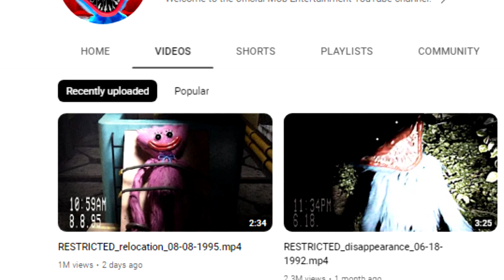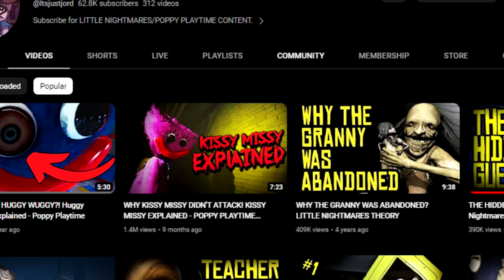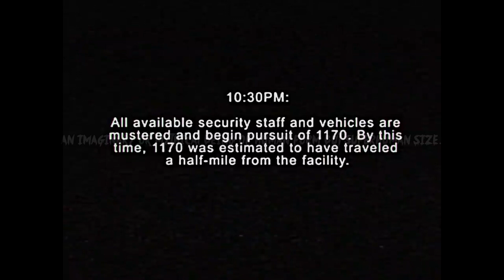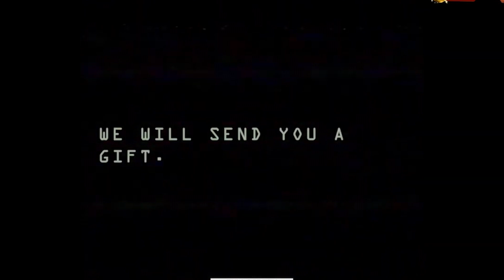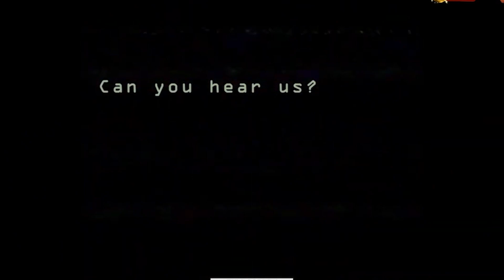IT WAS YOU! POPPY PLAYTIME CHAPTER 3 THEORY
Please share if you enjoyed!

Thank you for watching this video and remember to hit subscribe if you liked it and want to see more Poppy Playtime theories and also to support the channel, 100k subscribers is the goal this year! This video was super fun to make and I have so many more ideas I want to talk about!